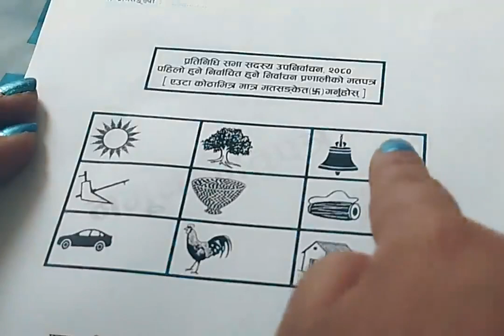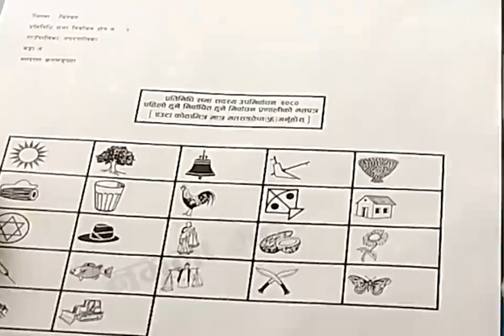Sumana Shrechunab chinna